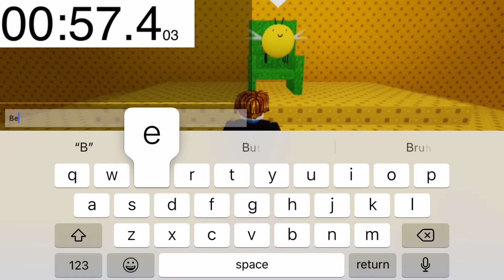Roblox npcs are becoming smart: bee 2 ending (1:15.037)